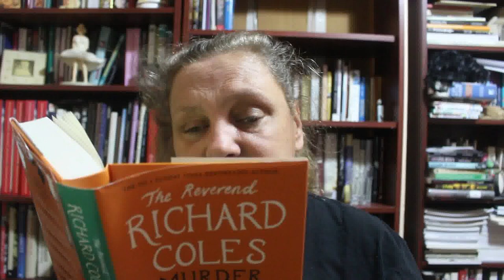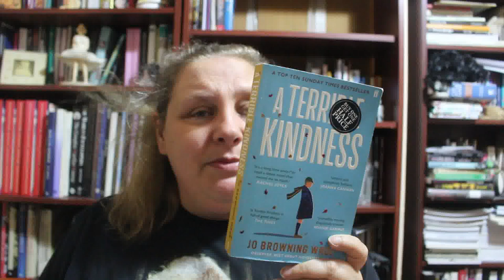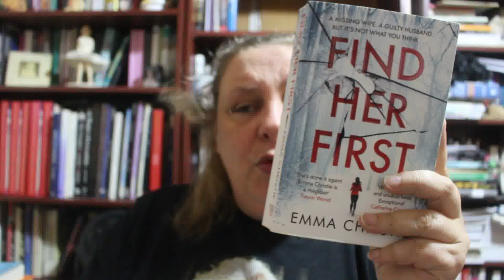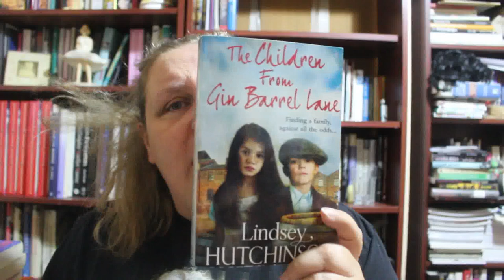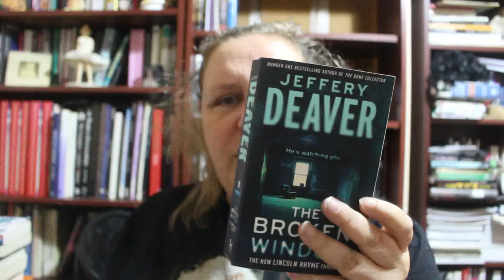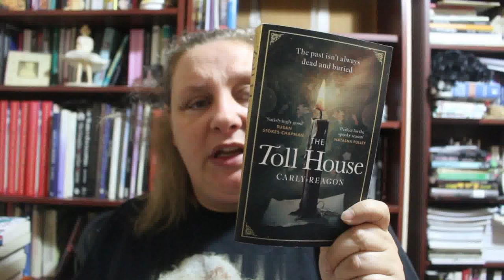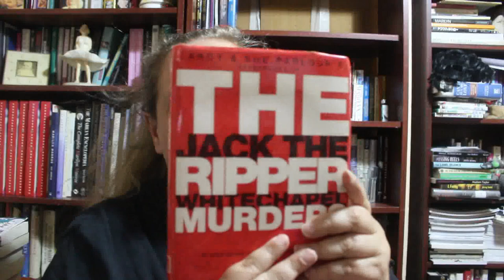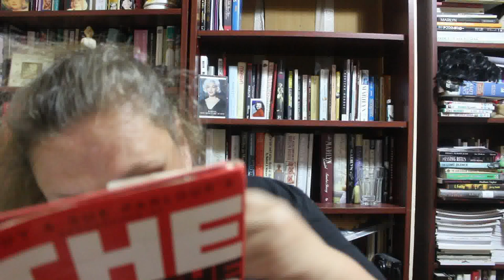Book Haul July 2024